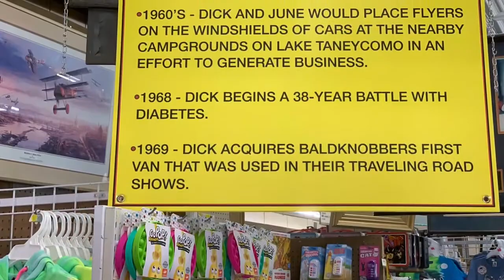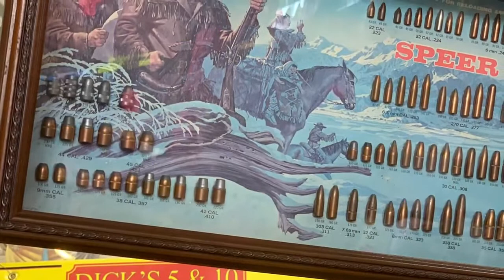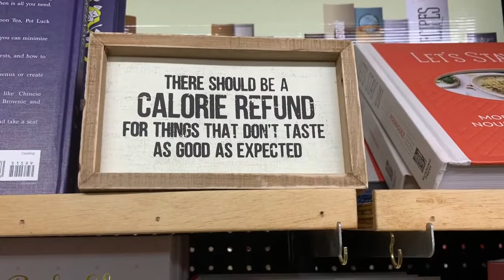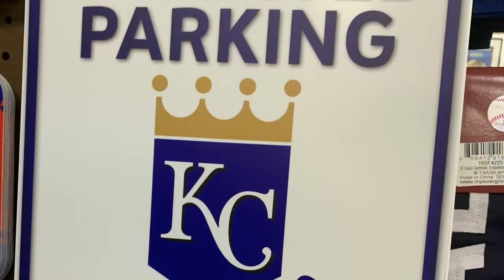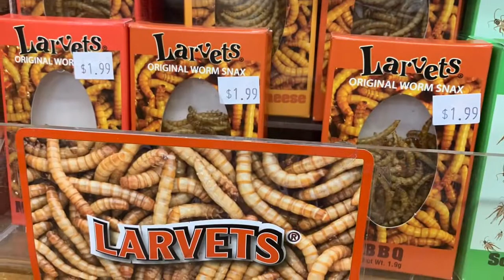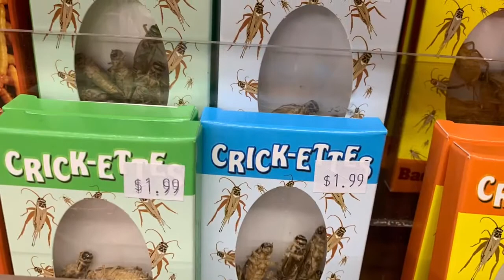Dick’s 5 & 10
If you have any problem with my video, please comment on this video and let me know.